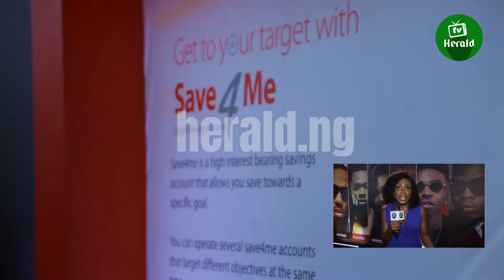Aspire Music Festival by Zenith Bank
Featuring several performances by Olamide including his hit singles Pa Won, Story for the gods, Oil & Gas,  Totori, Eledami O, Who You Epp, Stupid Love, and Woske